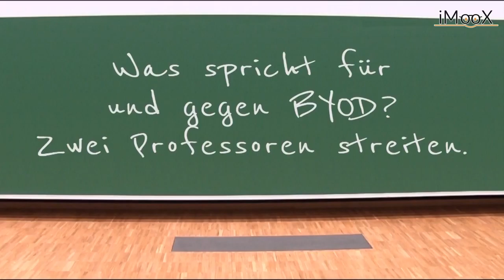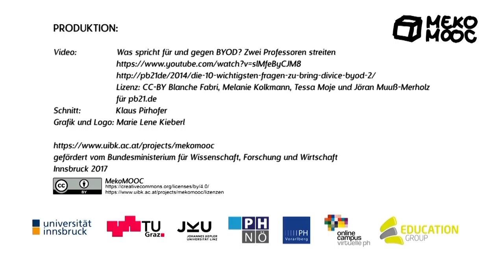[MekoMOOC 2018] M3 BYOD